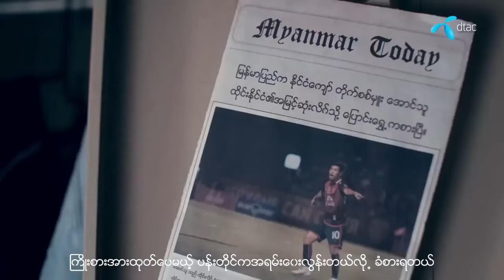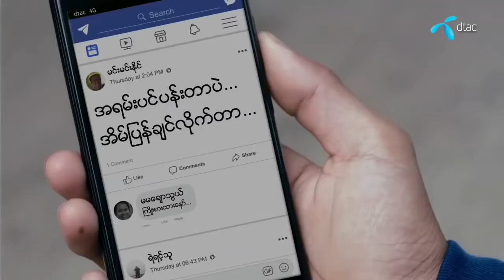ดังใหญ่แล้ว !! ดีแทค (dtac) จับ อ่องทู ถ่ายโฆษณา